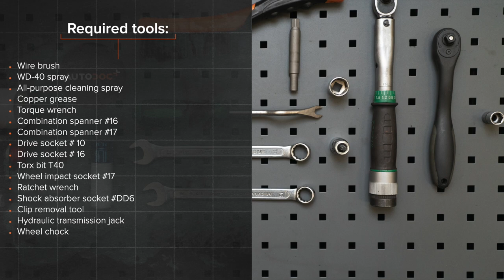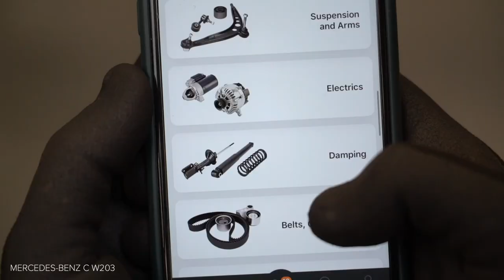Hvordan bytte bak støtdemper der på MERCEDES-BENZ W203 C-Klasse [AUTODOC-VIDEOLEKSJONER]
Hvordan bytte bak støtdemper på MERCEDES-BENZ C240 2 (W203) 2.6 Sedan 2000–2007 [AUTODOC-VIDEOLEKSJONER]

Støtdemper til kjøretøyet MERCEDES-BENZ C-Class Coupe (CL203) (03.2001–05.2008) / MERCEDES-BENZ C-Class T-modell (S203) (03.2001–08.2007) / MERCEDES-BENZ CLK Coupe (C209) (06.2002–05.2009) / MERCEDES-BENZ CLK Convertible (A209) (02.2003–03.2010) / MERCEDES-BENZ SLK (R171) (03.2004–02.2011) bør som regel erstattes i én og samme prosedyre. Det er imidlertid noen små forskjeller, på grunn av spesifikke egenskaper ved kjøretøyets design.

0:00 — MERCEDES-BENZ (W203) – støtdemper: trinn-for-trinn veiledning for utskifting
0:50 — Fjern klipsene til bagasjeromkledningen på siden.
2:02 — Løsne hjulfesteboltene.
3:16 — Fjern støtdemperen.
4:26 — Stram det nedre feste på støtdemperen.
5:33 — Skru inn boltene.